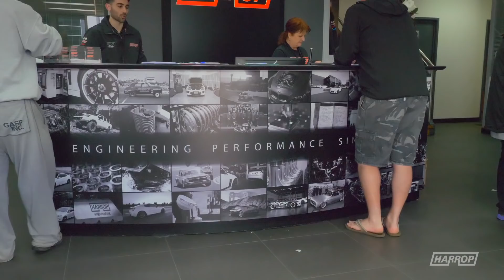Harrop Open House 2018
Harrop Open House 2018 saw our HQ filled with some of the best exotic sports cars, classic cruisers and Supercharged Aussie and American muscle Melbourne has to offer.

We opened our doors and took attendees on guided factory tours, with more activities taking place out on the street. The event is run with the support of our partners Northern Classic Cruisers to raise funds for Victoria Police Legacy and Camp Quality Australia.

Thank you to everyone who supported the event!